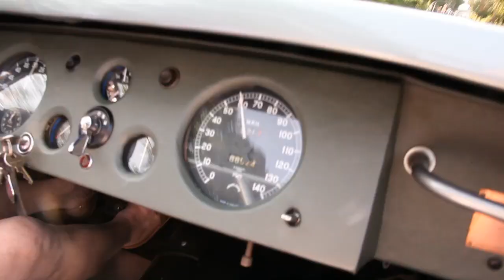LIme Rock Historic Car Parade, Long Edit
video by Kevin Sprague